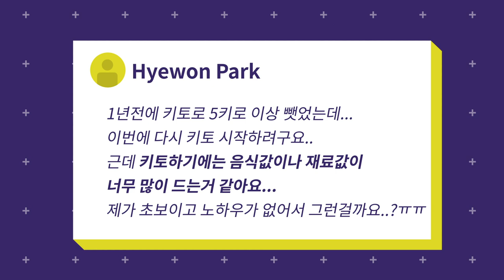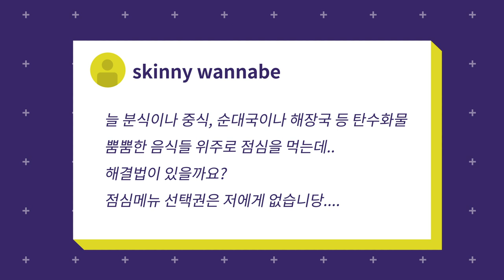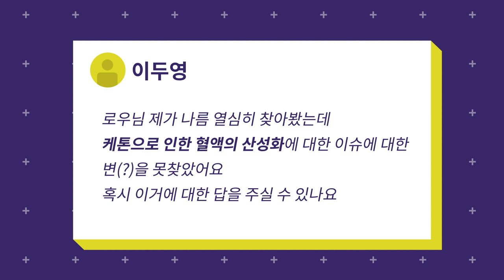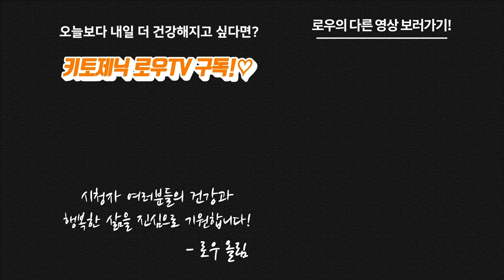회사 점심식사 키토식으로 하는 방법